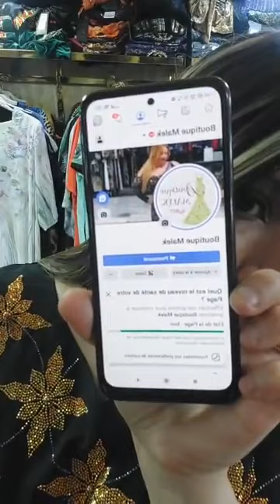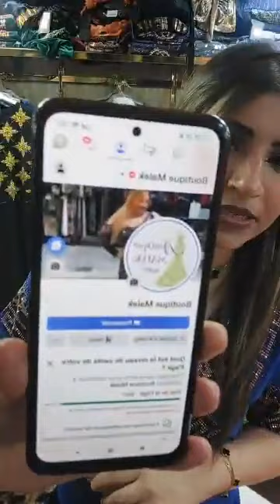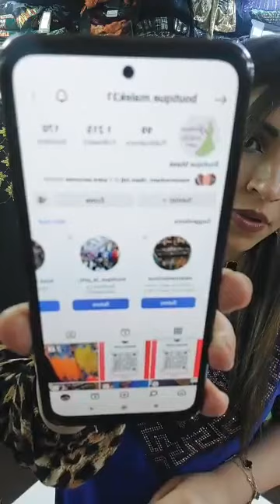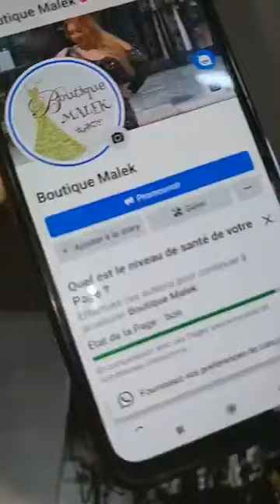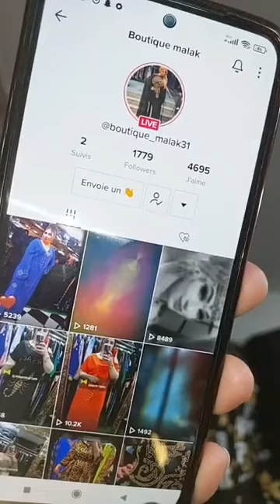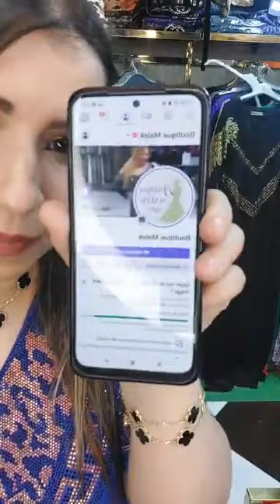Boutique Malekبدعيات تركيه💥نتاع العيد2023😍وهران دارالبيضاء0793112030واتساب فايبرتوصيل58#oran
@Salima_benmatouk   ‏‎Boutique Malek‎‏.

٥٥٠